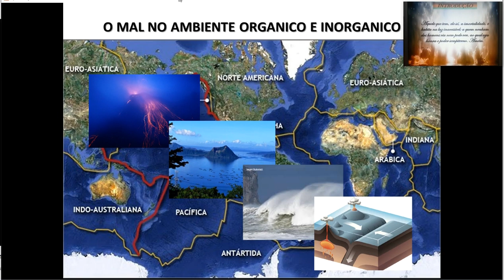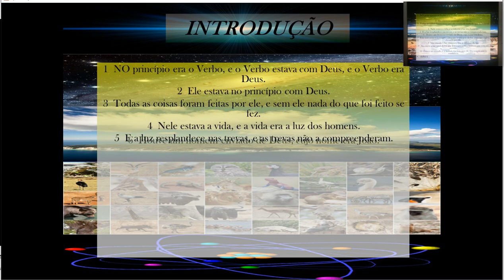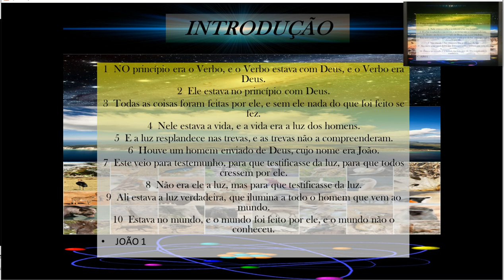(9) A NATUREZA E O MAU - A DOUTRINA DO PECADO | HAMARTIOLOGIA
PIX:

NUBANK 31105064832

MERCADO PAGO
Banco 323
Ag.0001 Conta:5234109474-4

Bradesco:
AG 0421
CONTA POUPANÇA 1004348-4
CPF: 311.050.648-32